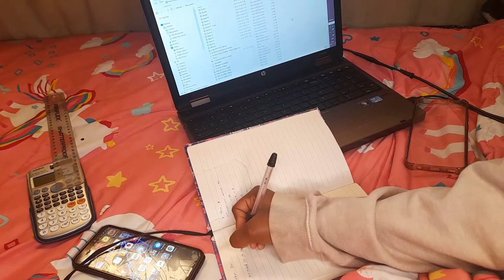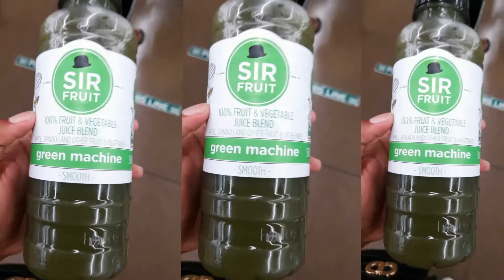Come Run Errands With ME | VLOG